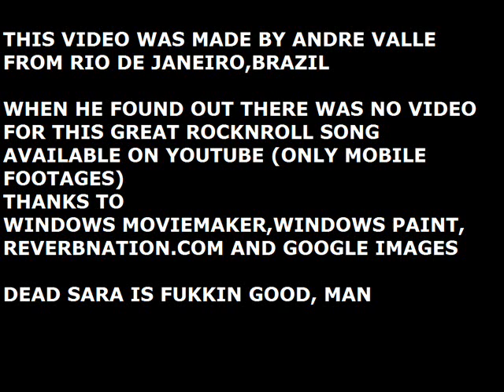DEAD SARA - BABY ROCK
This is my fan video of this great song...i couldn't find it on youtube so i did one with google images! ENJOY